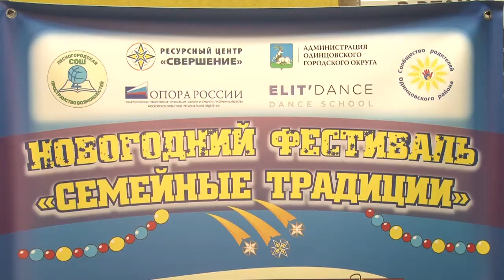Семейные традиции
Новогодний фестиваль «Семейные традиции» прошёл в Лесногородской школе.